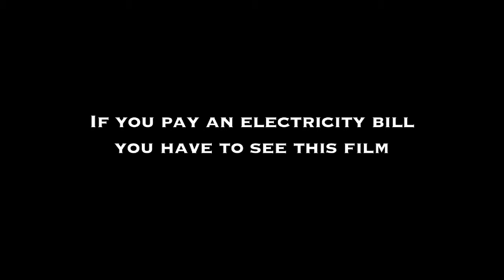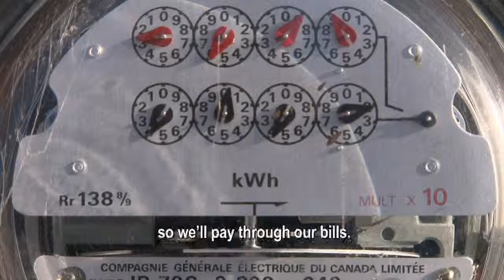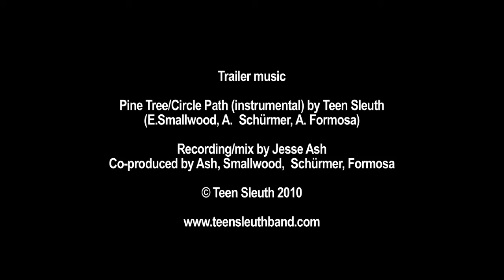Seeking the Current trailer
Directors: Nicolas Boisclair & Alexis de Gheldere

Seeking the Current thoroughly investigates and questions plans by Hydro-Québec to dam one of the few remaining wild rivers in Québec, the 500 km Romaine River that empties into the St Lawrence. The project has been presented to the public as making sound economic sense, one that will enable Québec to export electricity to the United States.

Yet as the team of filmmakers explore the reasoning behind this project, claims made emerge as theories full of holes. An economist at l'Université Laval points out that the cost of this project will outweigh any revenue it can generate and that it will be left to taxpayers to pick up the loss. As they canoe down this spectacular river, accompanied by Roy Dupuis of the Rivers Foundation, the filmmakers meet with a number of other entrepreneurs engaged in more sustainable practices of clean energy such as solar energy, biomass, biogas, energy efficiency, wind and geothermal power--all are thoroughly examined in terms of cost, applicability, and efficiency.

This documentary was released just before investigation started into corruption in the construction industry in Québec, and it poses some interesting questions about what is really driving this project. The opening quote in the film, taken from Premier Jean Charest's 1998 autobiography, probably states it best: "One must never underestimate the capacity of governments to be wrong."